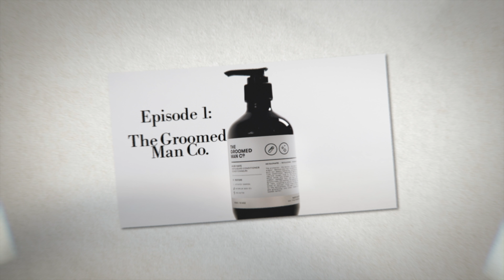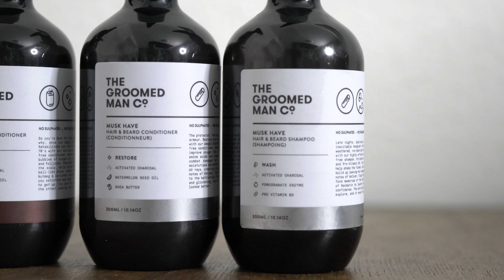Finding the best Shampoos l The Groomed Man Co. l Shampoo Search #1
Welcome to my new segment. This is Shampoo Search, where I will hopefully help you find the best shampoo for you. These segments were brought out by own curiosity about what kinds of shampoos are out there and what the truth is regarding the harrowing “Shampoo Myths”.

Episode 1 is centered around the Groomed Man Co. A shampoo/conditioner that I consider to be a secret weapon of mine that I have been using for at least 6 months.

Products Featured:
Cool Cola Hair/Beard Shampoo/Conditioner
Musk Have Beard Shampoo/Conditioner
Each from The Groomed Man Co.

RFR59783

** Whats in my hair today:
For this video I styled with By Vilain Gold digger on Dry hair